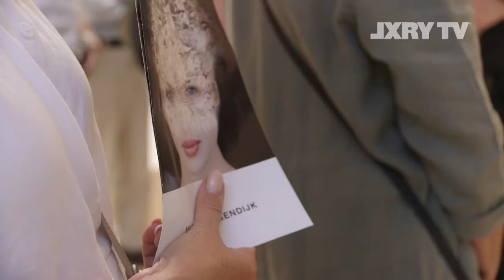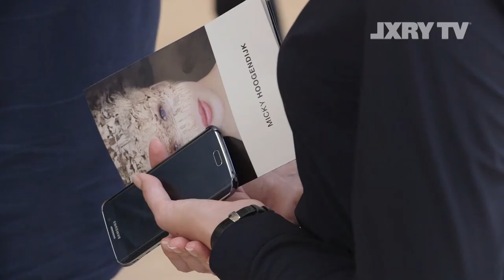Micky Hoogendijk Masters of LXRY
Deze week neemt Micky Hoogendijk plaats op de bank van Jan Frantzen. Haar carrière als fotograaf heeft een vlucht genomen. Ze exposeert haar werk inmiddels in binnen- en buitenland.